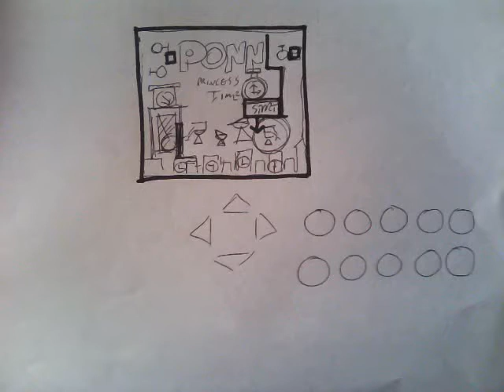Ponn princess time!;!;;